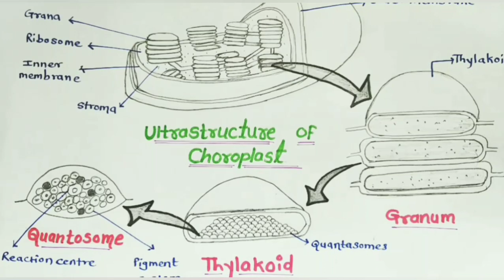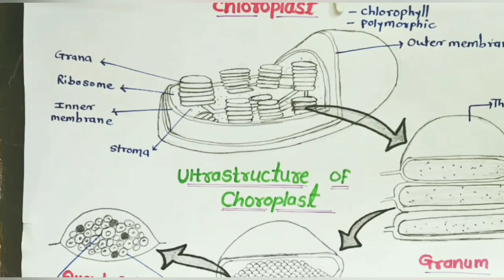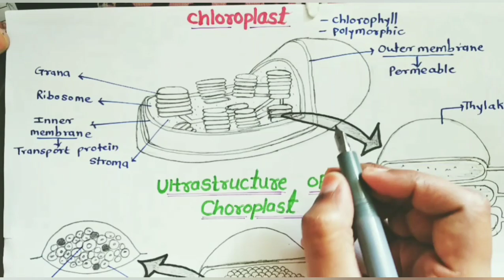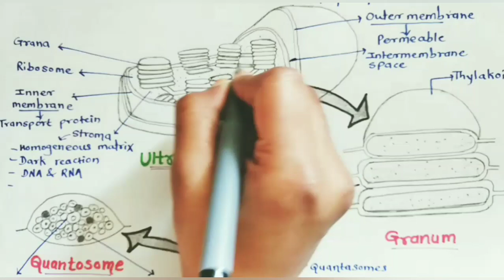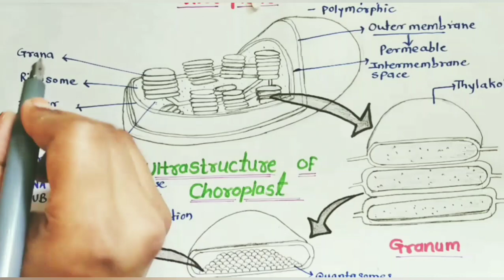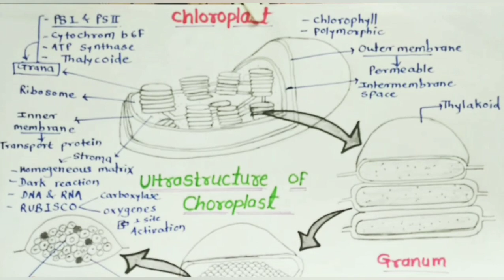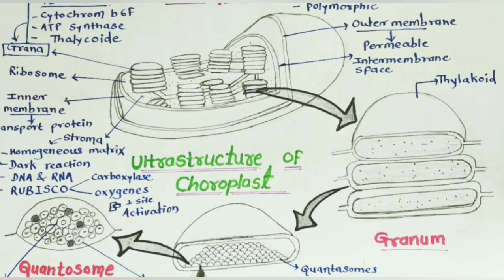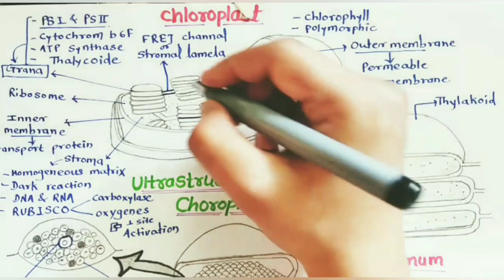Plant cell organelle--plastids ( chloroplast)